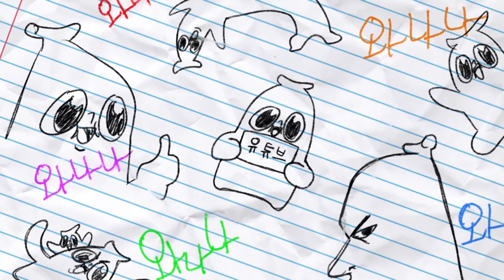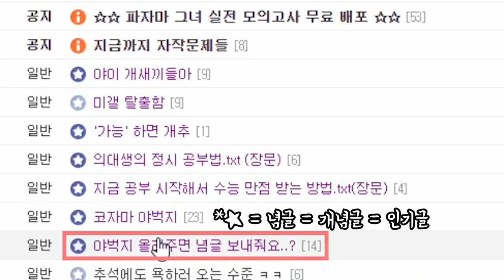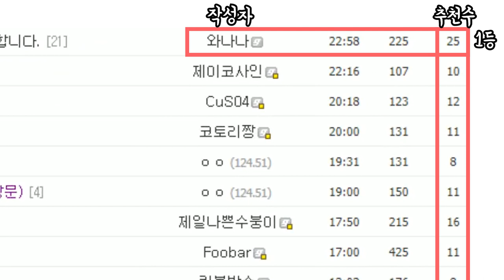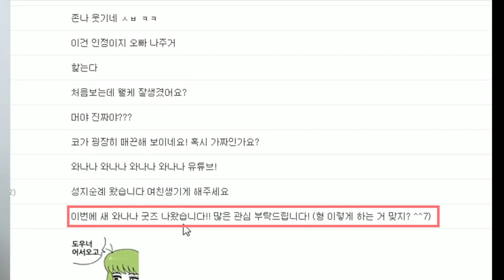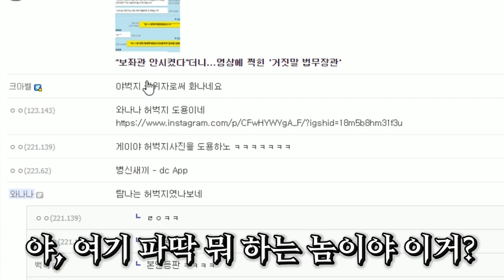야벅지 노출 했는데 도용까지 당했습니다 (허벅지 사진 도용 썰)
진짜 살다보니 별 일을 다 겪네